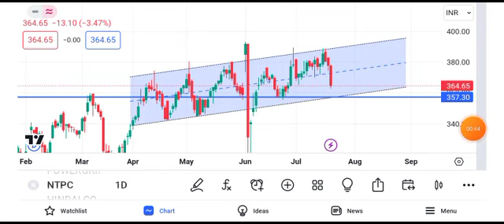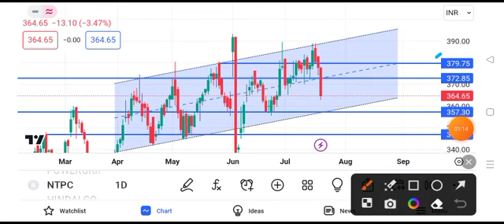NTPC share news tomorrow | NTPC share news target